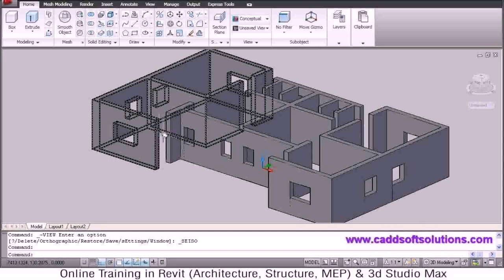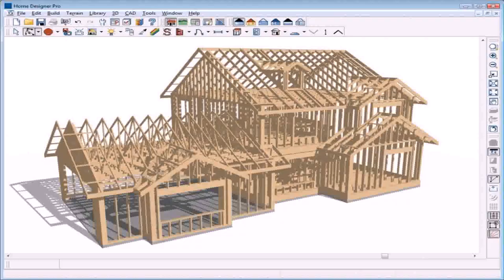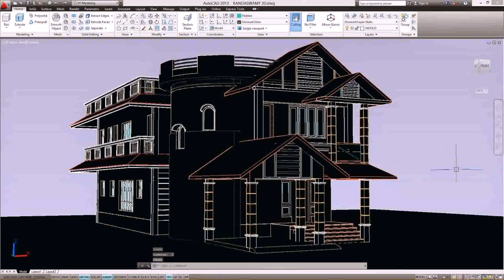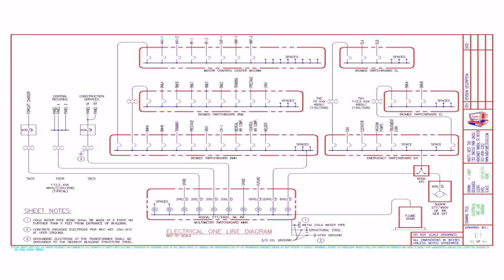Civil House Plan Autocad Dwg Download - Gif Maker DaddyGif.com (see description)